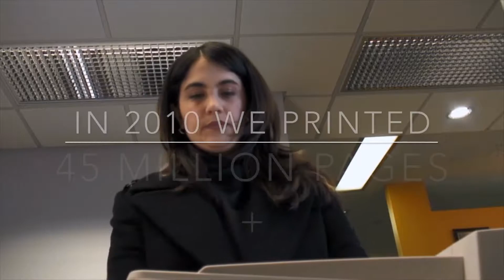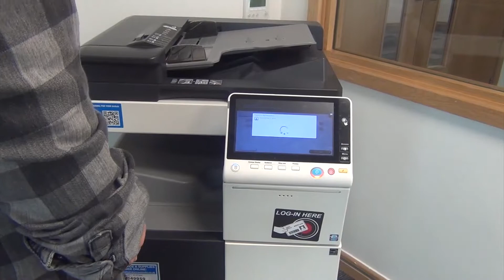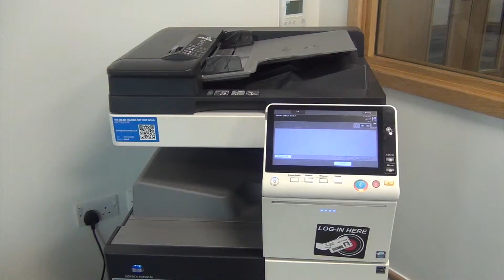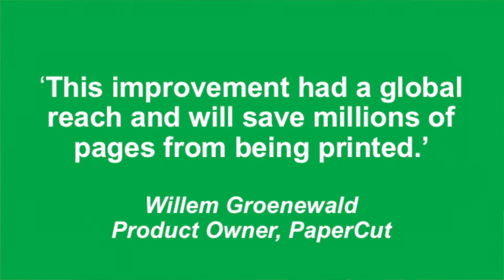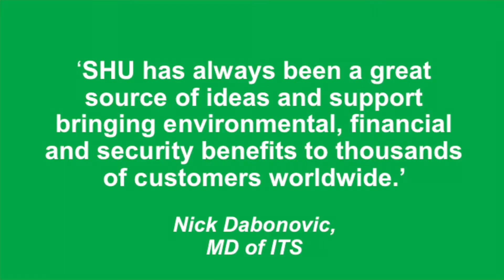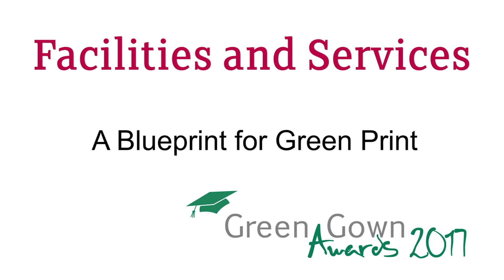Green Gown Awards 2017 - F&S - Printing - Sheffield Hallam University - Finalist